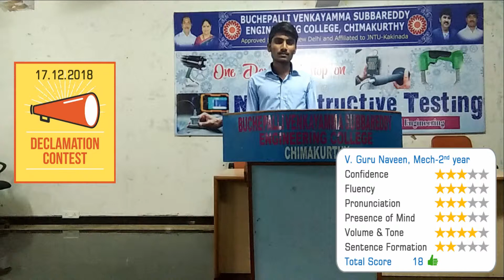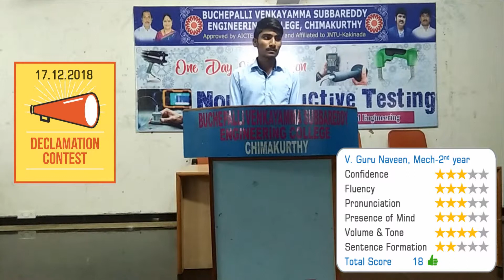V Guru Naveen, Mech II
Placement Department wishes you All the Best for Next Competition.
Great.! You all have done well, definitely you can improve yourselves..